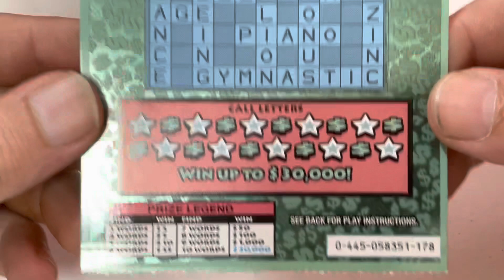ASMR Crossword Scratch